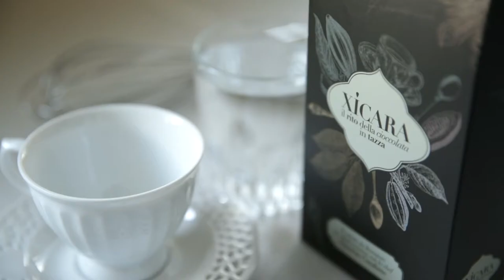Xicara - preparato per cioccolata in tazza Bonajuto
Preparazione della cioccolata calda.

Per ottenere una tazza di cioccolata versare in un pentolino 100ml d’acqua, portarla ad ebollizione, aggiungere tre misurini di preparato e, mescolando preferibilmente con un frustino, riportare ad ebollizione. Abbassare quindi la fiamma continuando a mescolare per almeno 1 minuto. È possibile sostituire l’acqua con 120ml di latte, e procedere alla stessa maniera. Tre misurini corrispondono a 40g circa di prodotto.

Per preparare la versione fredda:

sciogliere 40g di preparato XÌCARA in 90g (ovvero 90ml) di acqua per una porzione;
portare a bollore 90ml di acqua in un pentolino, versare 40g di preparato (corrispondente a 3 misurini) e mescolare fino a nuova ebollizione; lasciare sobbollire per circa un minuto a fiamma bassa continuando a mescolare, preferibilmente con un frustino; lasciare raffreddare la bevanda a temperatura ambiente e, successivamente, riporla in frigorifero fino al momento del consumo.